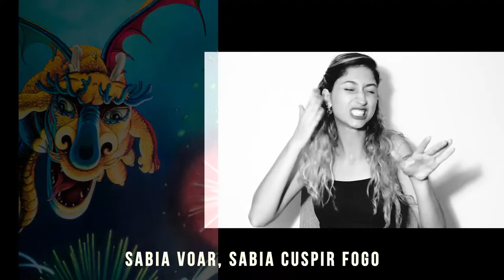AGORA HISTÓRIA | Charles na Escola de dragões - Por Alex Cousseau & Phillipe Henri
Do livro: Charles na esclola de Dragões
Intérprete: Dinalva Andrade
Edição e sonoplastia: Samuel Cabral

Aceitamos críticas e sugestões!
Se sentir a vontade, deixe um comentário para nos ajudar a construir este veículo juntos.
Até muito breve!

Apoio Produtora Horizontal
Samuel Cabral, Belo Horizonte, 2018